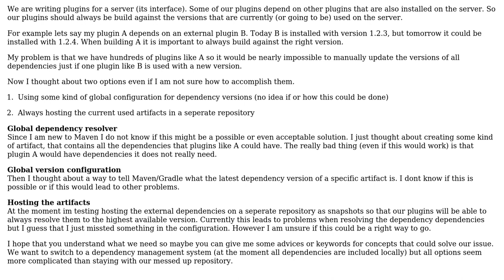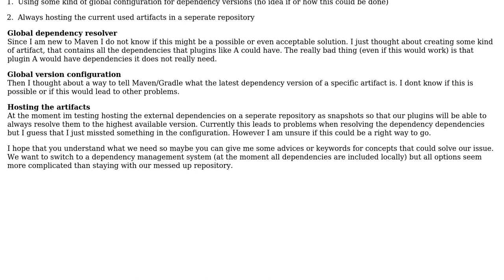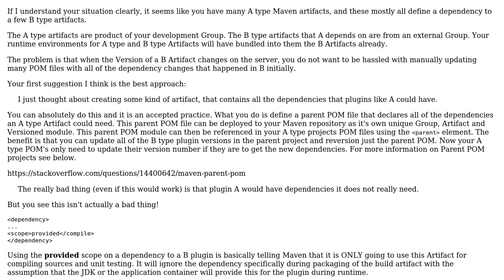Software Engineering: Sharing dependency configuration over multiple projects (Maven)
With thanks & praise to God, and with thanks to the many people who have made this project possible! | Content (except music & images) licensed under CC BY-SA | Music | Images & others | With thanks to user maple_shaft user K. D. and the Stack Exchange Network Trademarks are property of their respective owners. You are responsible for your own actions.